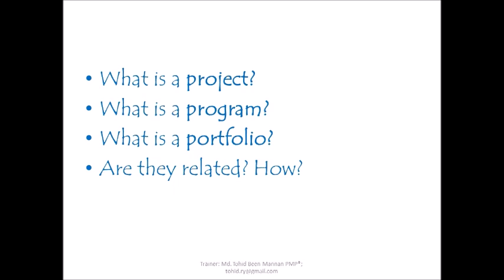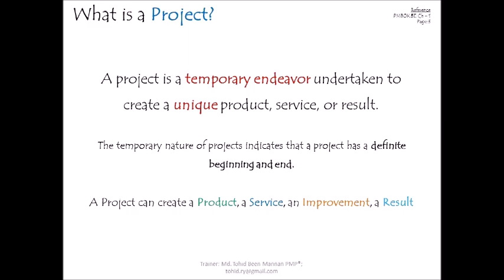বাংলায় PMP Video 03: Defining a project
In this lecture learners will be able to define a project & understand how the project outcomes evolve.